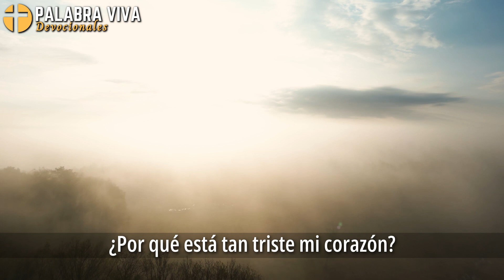Desafiando la decepción y el desánimo con la ayuda de Dios 🙏🏻 | devocional de hoy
¿Te ha pasado alguna vez que estás desánimado, decepcionado o simplemente cansado de intentarlo?
Entonces escucha este mensaje de ánimo y las claves que están en la Palabra de Dios para vencer el desánimo y la decepción

Commentary: Nelly Castro for Palabra Viva
Video editing: Team Palabra Viva

¿conoces a alguien que necesita escuchar este mensaje? porfavor comparte las buenas nuevas con nosotros ❤️

🤲 Para apoyar nuestro canal:

⭐ Te invitamos a Unirte como miembro, apoyando nuestro ministerio y misión